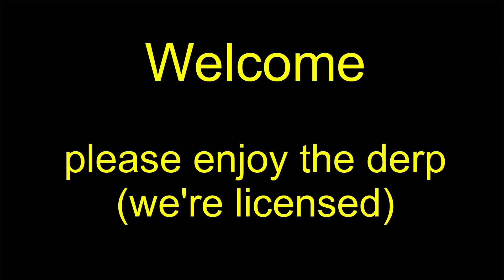MWO Solo Drops 20231102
Solo Queue on 02 November 2023.

Mechwarrior Online ™ (MWO) is a tactical, 'Mech-based online shooter set in the vast BattleTech Universe